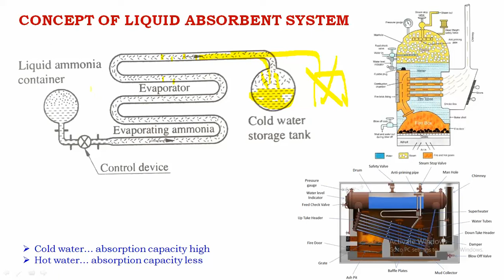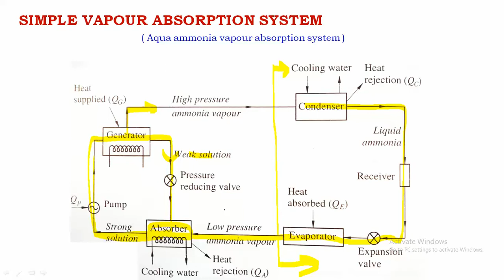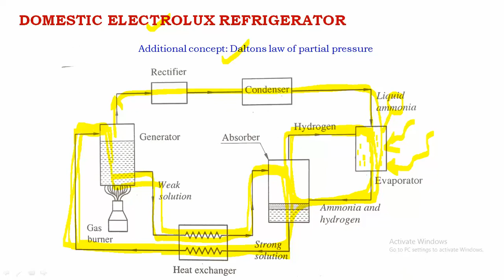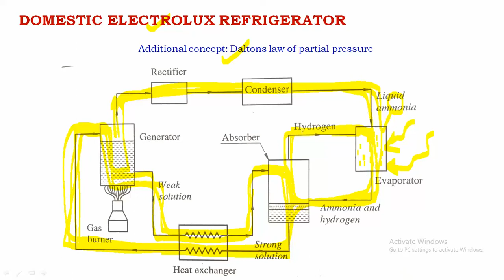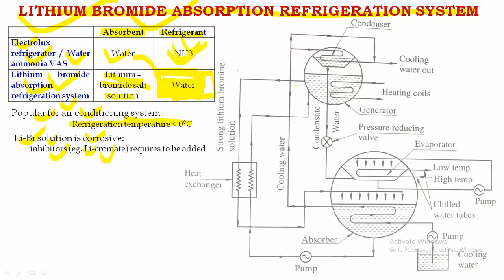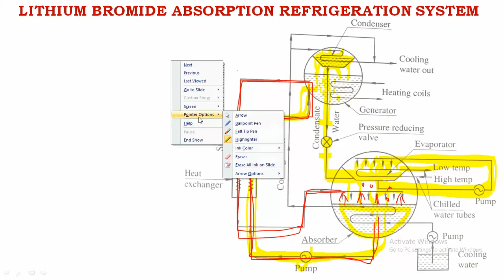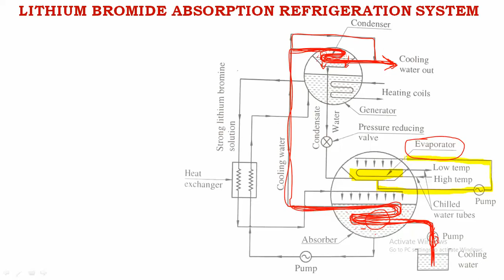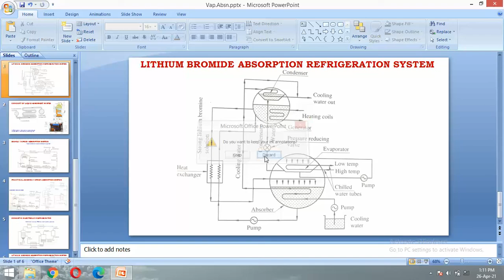VIMAL PATEL // SVNIT // LITHIUM BROMIDE VAS // VAPOUR ABSORPTION REFRIGERATION SYSTEM // LECTURE 2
VIMAL PATEL // SVNIT // LITHIUM BROMIDE VAPOUR ABSORPTION REFRIGERATION SYSTEM // REFRIGERATION AND AIR CONDITIONING SYSTEMS // LECTURE 2

Before referring to this lecture, please refer to my lecture 1. The link is given below